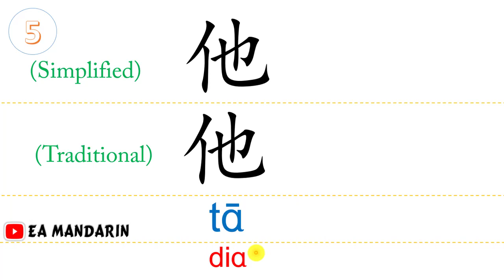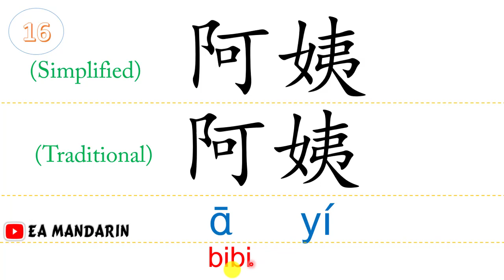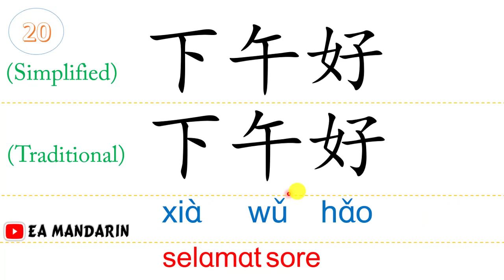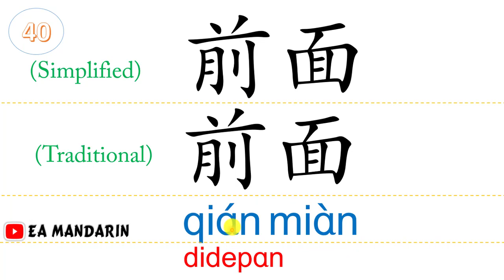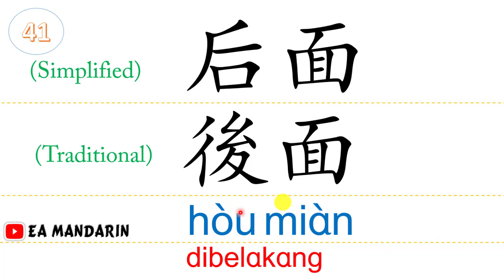50 kosakata Bahasa Mandarin Yang Sering Dipakai Dalam Kehidupan Sehari-hari (Simplified-Traditional)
五十个生词~日常用语
50 kosakata Bahasa Mandarin Kehidupan Sehari-hari
简繁对照 (Simplified-Traditional)